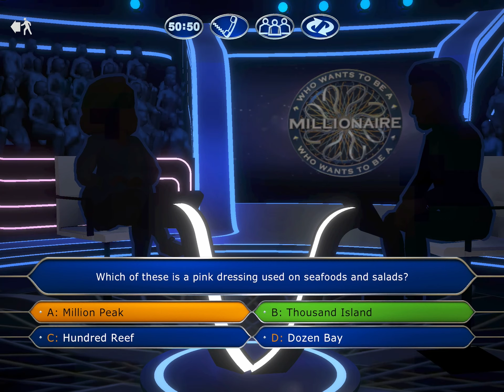Being stupid on who wants to be a millionaire